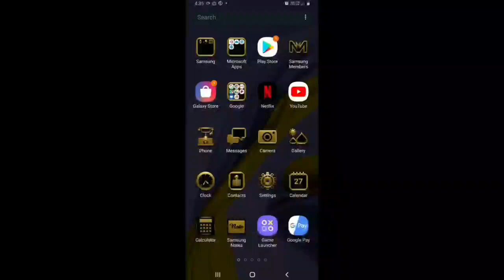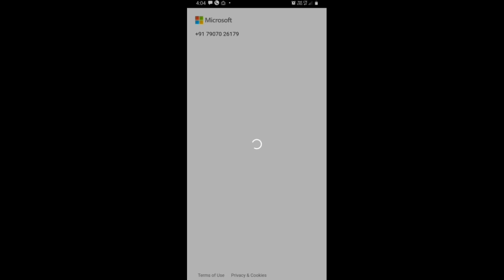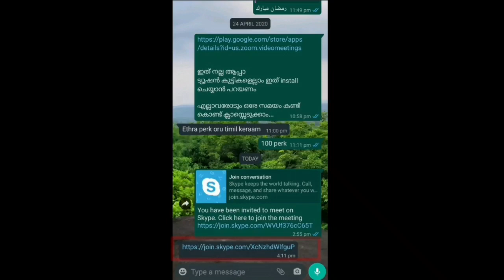സ്കൈപ്പിൽ വീഡീയോ കോൺഫറങ്സിംഗിലൂടെ എങ്ങനെ ടീച്ചറുമായി കണക്ട് ചെയ്യാം ?, Skype Online Class Tutorial🔥🔥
എങ്ങനെ ടീച്ചർ അക്കൗണ്ട് create ചെയ്ത് വിദ്യാർത്ഥികൾക്ക് ലിങ്ക് അയച്ച്  കൊടുത്ത് കണക്ട് ചെയ്യിക്കാമെന്നതിന്റെ Full tutorial കാണാൻ ഈ ലിങ്കിൽ ക്ലിക്ക് ചെയ്യുക

SAFE AND FREE VIDEO CONFERENCING APP - SKYPE.

വിദ്യാർത്ഥികൾ എങ്ങനെയാണ് സ്കൈപ്പ് ഉപയോഗിച്ച് ടീച്ചറുമായി കണക്ട് ചെയ്യുന്നതെന്ന് നോക്കാം.

Skype video conferencing tutuorial malayalam,
Zoom security problems,Google duo tutorial malayalam,Skype malayalam

How to Join Online Class Via skype Video Conferencing.